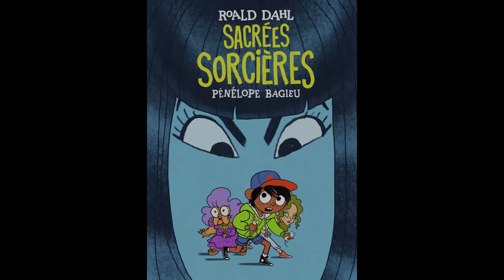Point lecture #3: 🧙‍♀️Femmes ou sorcières?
👇Pour en savoir plus 👇

Un bilan de quelques lectures faites ces derniers mois et qui tournent autour des femmes et de leur vie imaginaire. J'ai oublié de préciser que le roman graphique "Betty Boob" est sans paroles ou presque, une seule phrase ponctuant une page noire de-ci de-là à la manière des films muets et des dessins animés noir et blanc de Betty Boop.

Intro 00:00
"La sorcière de la rue Mouffetard et autres contes de la rue Broca" - Pierre Gripari   00:29
"Zombillenium" - Arthur de Pins   03:40
"Tizombi" - Cazenove, Jacquemoire, William   07:03
"Sacrées sorcières" - Roald Dahl, Pénélope Bagieu   09:43
"Betty Boob" - Véronique Cazot, Julie Rocheleau   13:16
Illustrations - 18:11

🎨 Illustrations par Digitalartsi